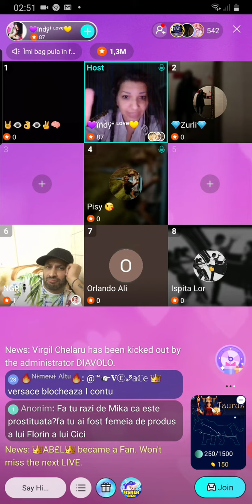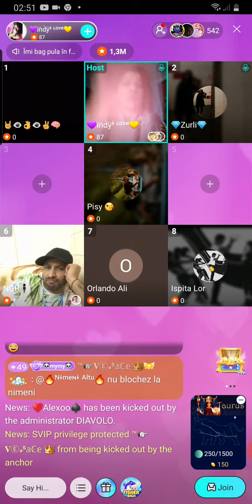Gemanaru este pestele lu Indianca . Cautatii servici lu indianca de 8 ore lu indianca